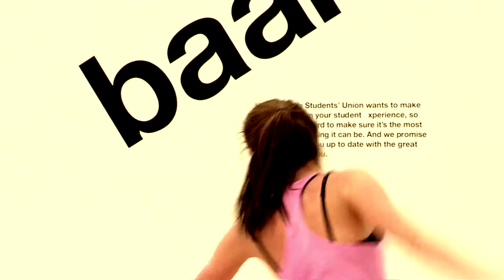SPECTRUM Documentary (2015)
University Documentary about the diversity of societies on campus